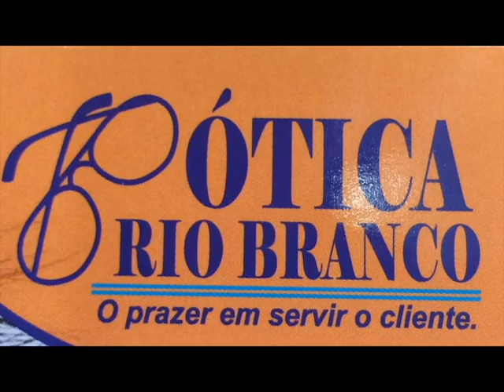TOP TV RECORD / PORTO SEGURO RESORT MONALISA LEANDRO FERREIRA